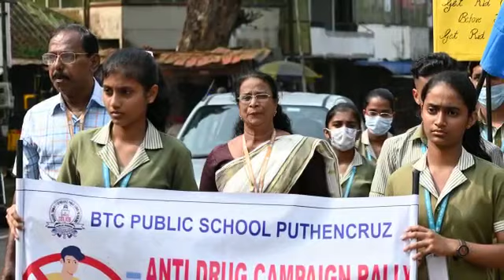ANTI-DRUG AWARENESS CAMPAIGN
AT BTC PUBLIC SCHOOL, PUTHENCRUZ